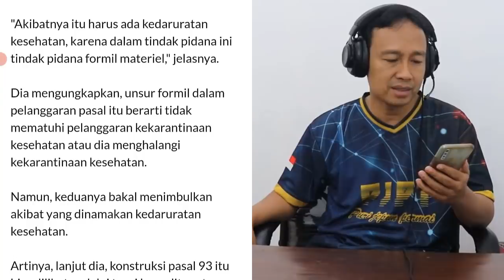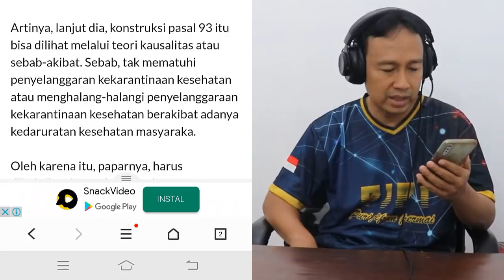MENGEJUTKAN!! PROF MUDZAKIR : DALAM SOAL APA HABIB RIZIEQ ITU MENGAKIBATKAN KEDARURATAN KESEHATAN ?